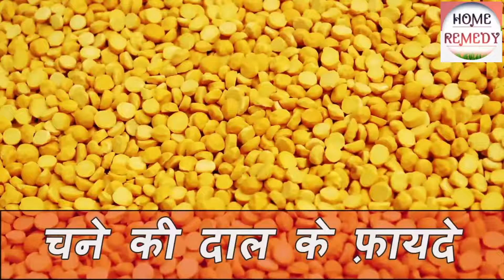डॉयबिटीज़ और कोलेस्ट्रॉल जैसी गंभीर बीमारियों से बचना है तो आज ही शुरू करे पीली दाल खाना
चने की दाल के 5 चौंकाने वाले फायदे || Home Remedy || Chana Daal Health Benefits